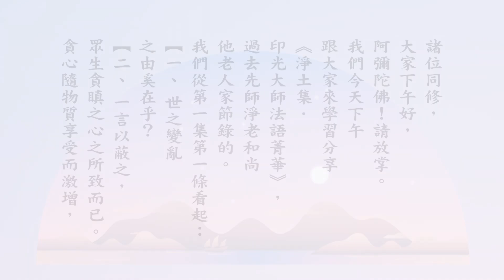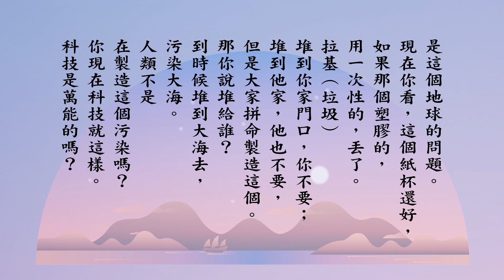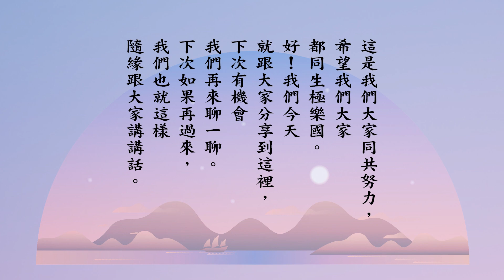【世界動亂的原因】上海外灘對同修講話－悟道法師